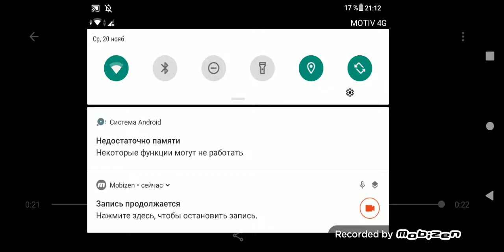КАК МНЕ ПРОЙТИ ЭТИ ЧЁРТОВЫ ДЕМОНЫ?!l geometry dash #1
С интро косяк вышел. Извиняюсь